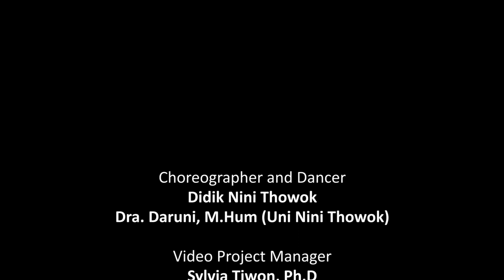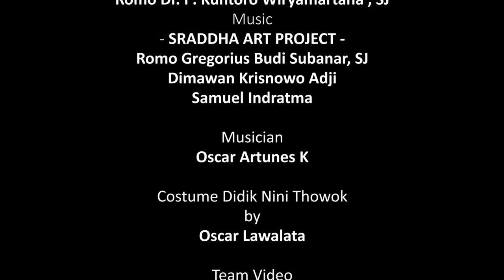PANYUWUNAN | Didik Nini Thowok, Unni Yutta, Oscar Artunes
Karya ini dibuat oleh maestro tari Didik Nini Thowok dengan sinden Unni Yutta dan violin dimainkan oleh musisi Oscar Artunes.

Mereka bertiga merupakan seniman yang cukup intensif dalam berkarya dalam beragam format pertunjukan. Didi Nini Thowok merupakan sahabat dekat dari mendiang Romo Kuntara Wiryamartana. Nama Sanggar Tari Natya Lakshita merupakan pemerian dari mendiang Romo Kuntara Wiryamartana yang menuliskan syair / geguritan jawa berjudul Panyuwunan tersebut.

🔴  PANYUWUNAN original version
Lyric : Dr. Ignasius Kuntara Wiryamartana, S.J.
Composer : Dimawan Krisnowo Adji

⭕ Founder & Producer: Dr. G. Budi Subanar
⭕ Co-Founder & Creative Director: Samuel Indratma
⭕  Music Director: Dimawan Krisnowo Adji
⭕ Art Director : Giwang Topo

🔴  Support Our Documentary Channel